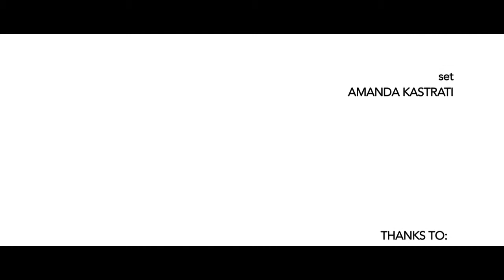1 OF 25 (Berlin, 2013)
Teaser video for the designer Sanne Lundlad, member of the 1OF25's fashion project.

Shooted with Canon 7D.